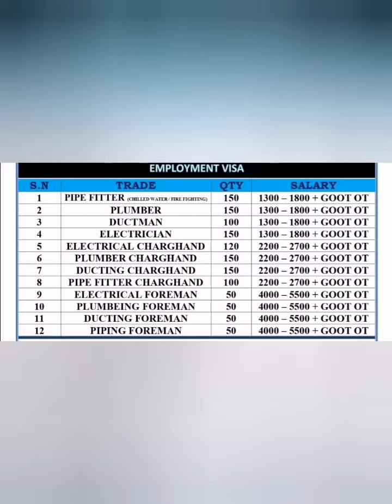Gulf job abroad job assignment abroad times#oman#dubai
Electrical Foreman

Plumber foreman

Piping foreman

Electrician

Instrument technician

Plumber

Ductman

HVAC technician